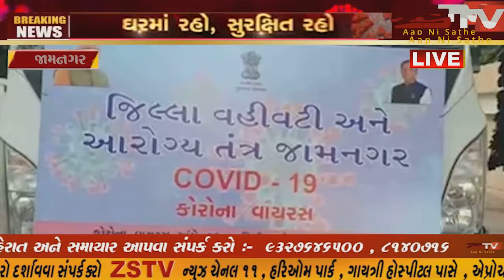જામનગર માં લોકડાઉનની સ્થિતિમાં,જિલ્લા વહીવટી અને આરોગ્ય તંત્ર મ્યુઝિક વાન દોડતુ કરવામાં આવ્યુ